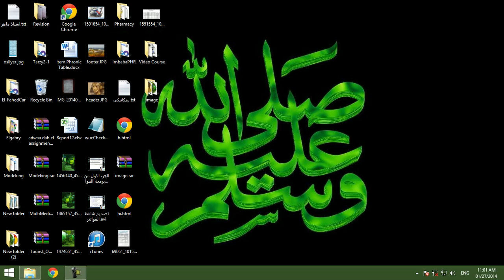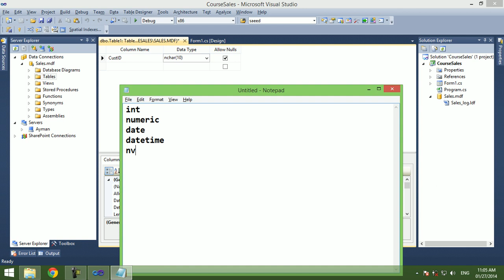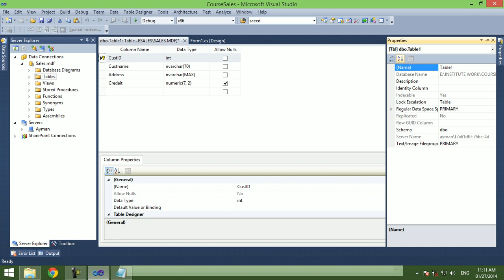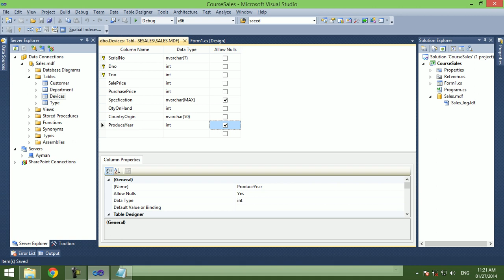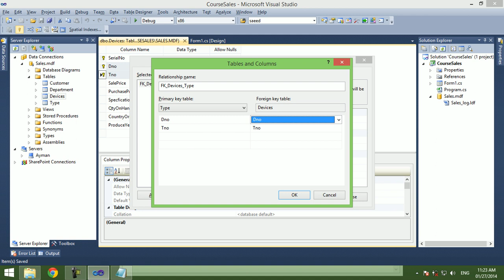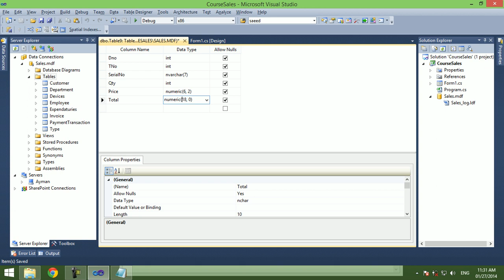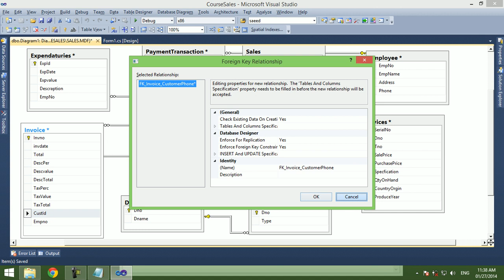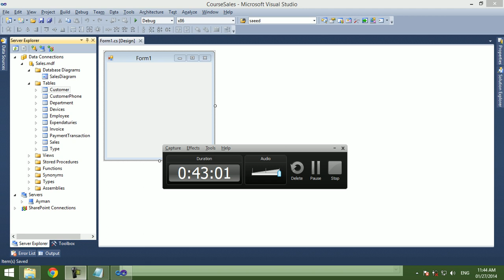4 Create DataBase